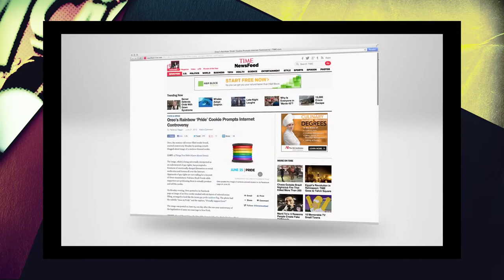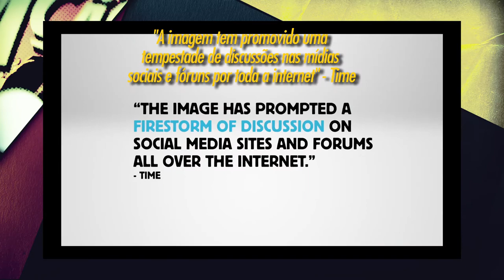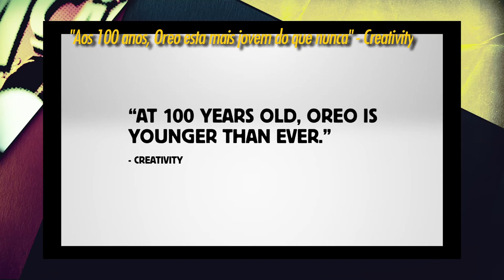Reclame - No "Trend Posts" Marcelo Tripoli traz o case da OREO "Daily Twist"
Diretamente da Riviera Francesa, Marcelo Tripoli comenta o case "Daily Twist" na sua coluna Trend Posts. Fruto de uma campanha da marca OREO, o case foi Grand Prix na categoria Cyber Lions e, segundo Tripoli, mostrou a importância da sinergia e proximidade entre a agência e o cliente, aspectos fundamentais para o sucesso de uma campanha que precisava ter um conteúdo diário.